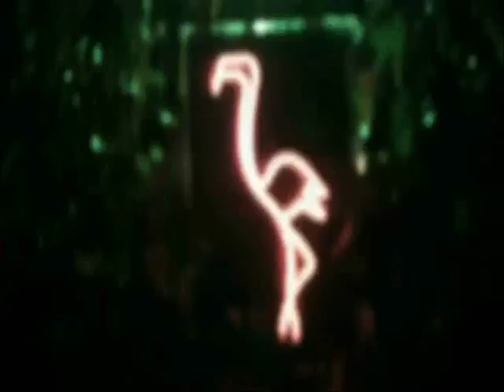Two Tribes Demo from 1984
Two Tribes Demo from 1984, video from 2009